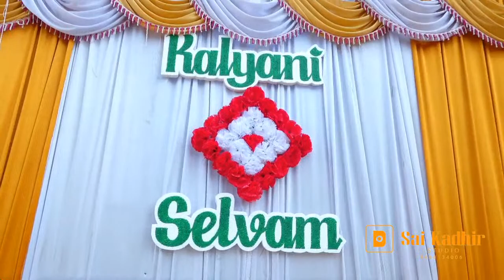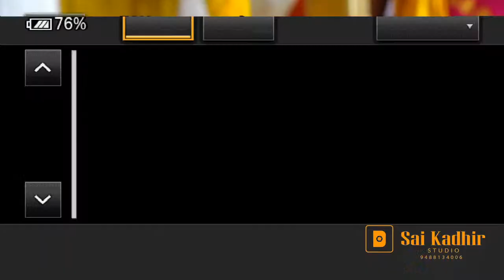SELVAM & KALYANI SUNDARI WEDDING 06.09.2020 - 8.00 AM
Weddings by saikadhir